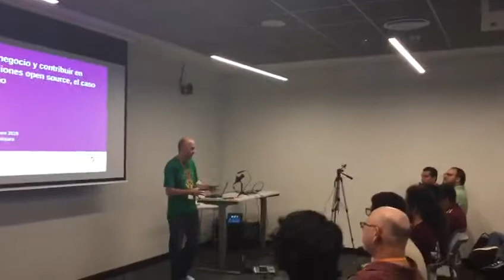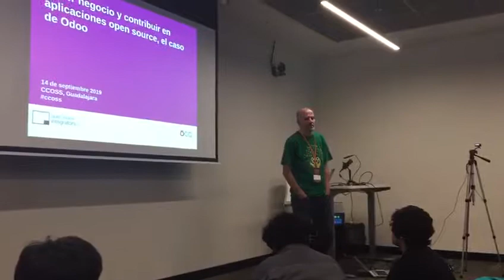Hacer negocio y contribuir en aplicaciones open source, el caso de Odoo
Presentación en el CCOSS 2019 en Guadalajara, Mexico